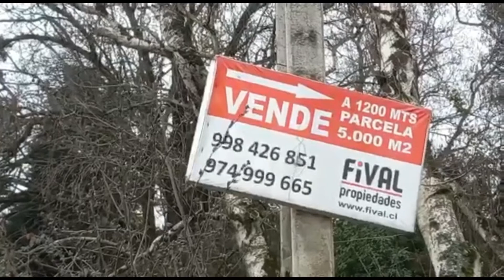Instructivo de Minagri busca frenar la proliferación de loteos irregulares